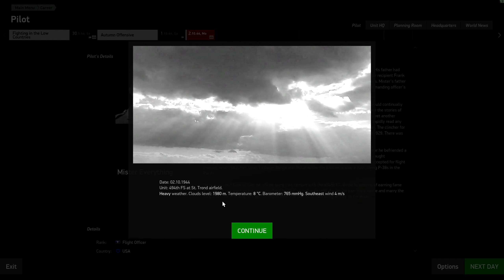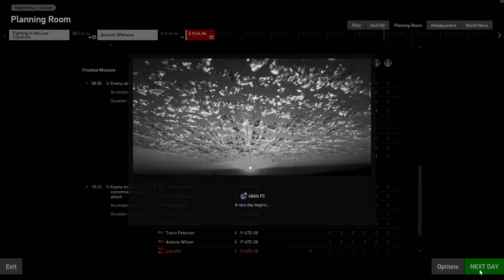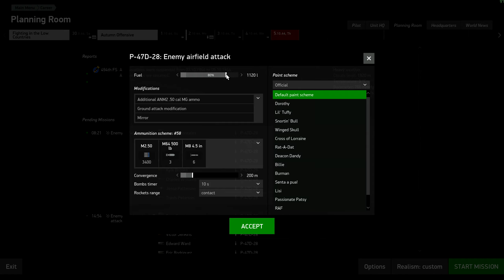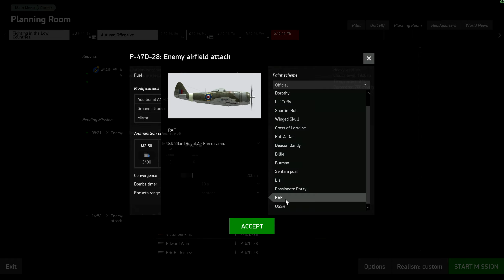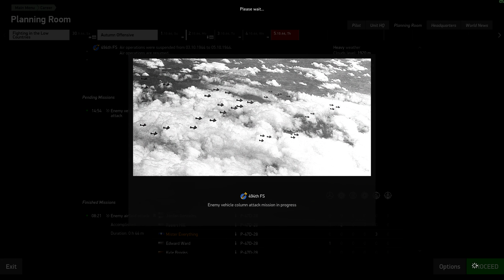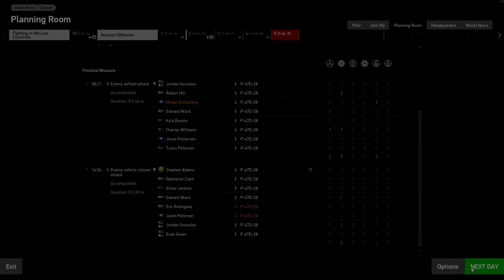IL-2 US 494th FS P 47 Career ep # 2 (1440p)